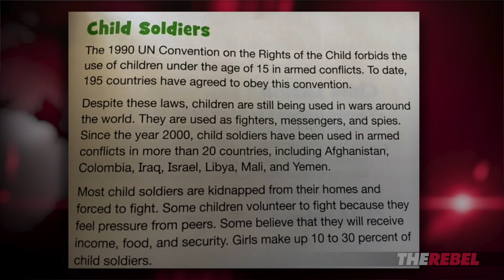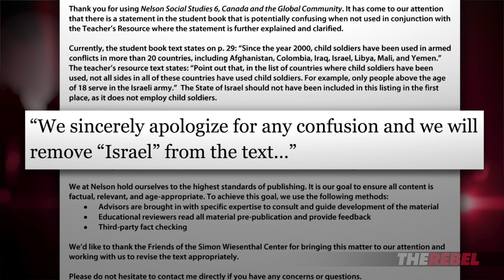Success: Indoctrination Book Amended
An original video production by Rebel News. Faith Goldy thanks Rebel viewers and provides an update on our successful petition asking that Nelson Books Limited amend portions of a text book that contained false information about Israel. MORE